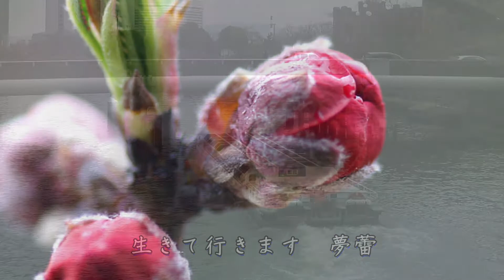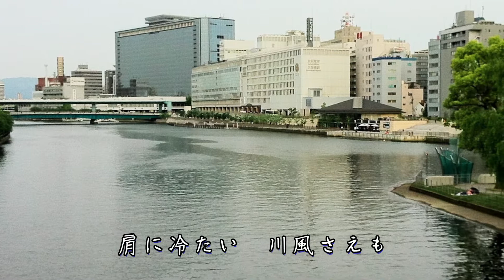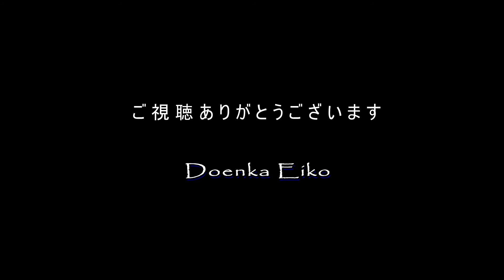夢蕾 / 三代沙也可 Cover：Doenka Eiko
2011年5月25日発売　三代沙也可さんの「夢蕾」を歌ってみました。
作詞：麻こよみ　作曲：伊藤雪彦